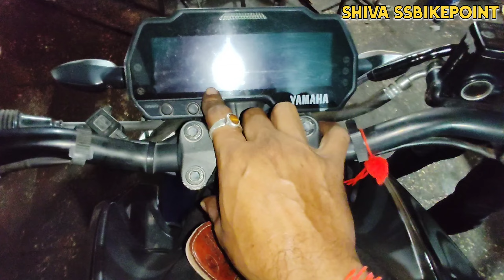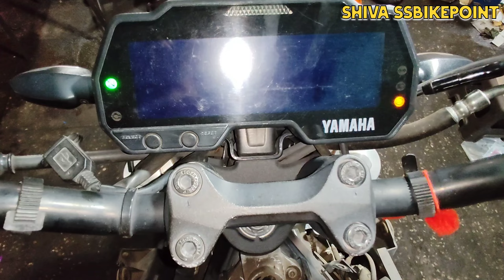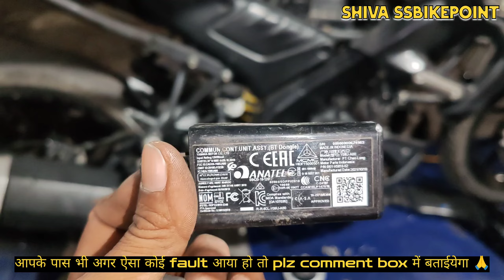Yamaha MT15😭B.T Dongle से आया इतना बड़ा Fault मेन FUSE उड़ने का 🥵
Yamaha Mt 15 main fuse blown problem
Yamaha MT 15 main fuse problem
Yamaha Mt 15 main fuse uda deti hai
Mt 15 main fuse kyun udati hai
Yamaha Mt 15 ka main fuse bar bar kyun ud raha hai
Yamaha Mt 15 bluetooth dongle problem
Mt 15 B.T Dongle issue
Mt 15 ka blutooth dongle ki wajah se fuse udna
Yamaha Mt 15 bluetooth problem
Yamaha Mt 15 ka blutooth dongle se kya kya problem aata hai |
Yamaha Mt 15 ka main fuse bar bar kyun uda de raha
Yamaha Mt 15 battery charging problem
Yamaha Mt 15 current problem
Yamaha Mt 15 starting problem
Yamaha Mt 15 fuse kyun udati hai

EOT Sensor ka aisa fault dekha nahi hoga aapne

Passion pro bs6 ECM Fault